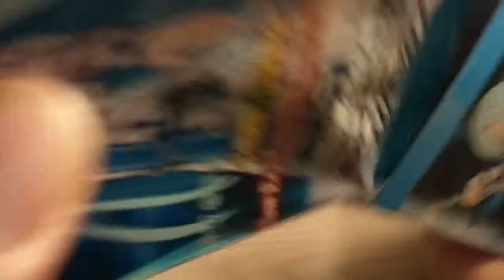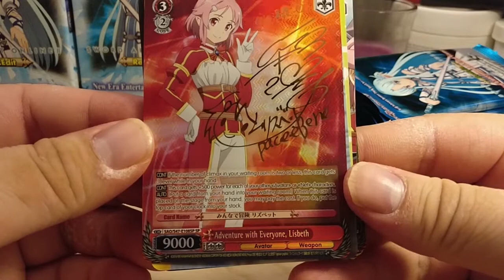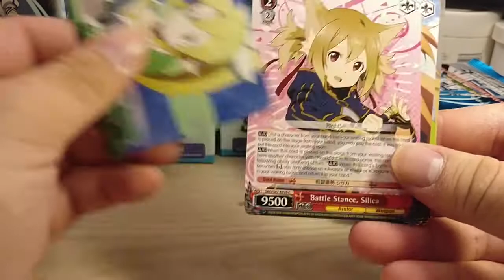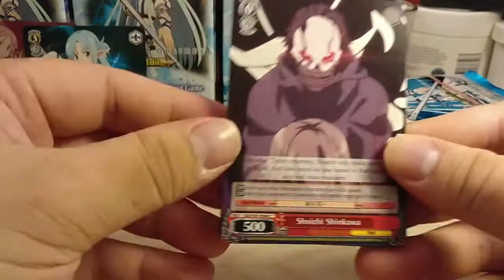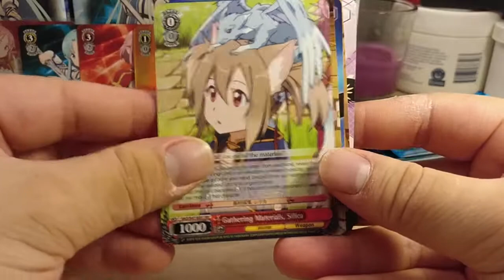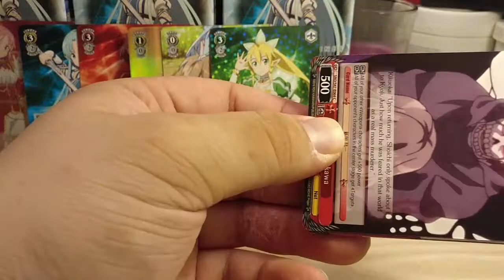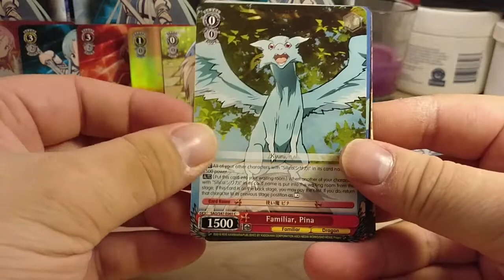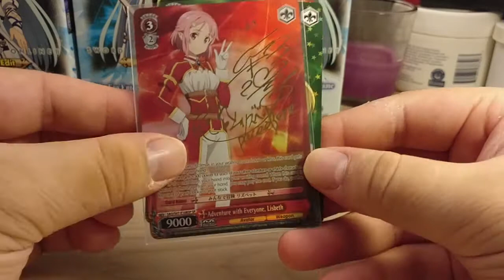Weiss Schwarz - Sword Art Online II Re:Edit Booster Box Opening (Part 4) | I don't got the blues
part 4, aka box 4, of the SAO box openings! As always, wanna get me some of that SP love! Yeeeeeeeeeeeee